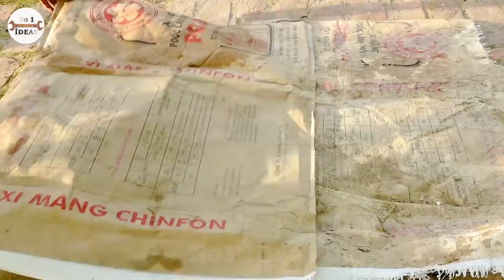Amazing idea! Beautify your home space with a simple fish tank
An amazing idea of making a simple fish tank is made upon the amazing architecture of the Taj Mahal and the beautiful love of the Sa Gia Han King with his late wife. With this aquarium idea, your home space is not only an amazing architecture but also magic shimmering beauty.
Watch our video and learn how to beautify your home with a simple fish tank.
Materials: red brick, mini cement brick, steel, sand, foam, marble tile, Tio pipe, iron, and mini pump
Paint color: grey, white, yellow, nude, dark blue, purple, brown, light blue